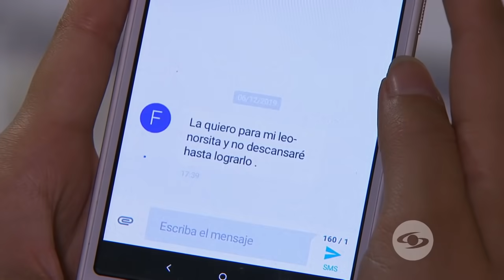Tu Voz Estéreo – Capítulo: Estamos juntas en esto - Caracol Televisión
Caracol Televisión - Tu Voz Estéreo capítulo: Estamos juntas en esto

Leonor no puede perder su trabajo porque ella y su hija viven de él, es por eso que decide seguirle la cuerda al acosador de Fabio. Este sacrificio hará que Tatiana abra los ojos y decida luchar con su mamá, ante la injusticia, la violencia de género y el hambre.